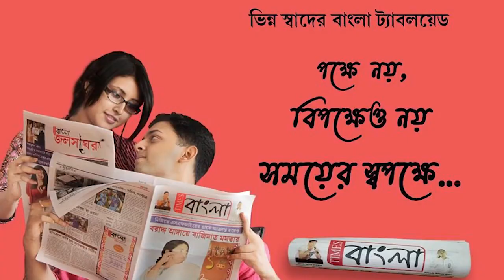পারাদ্বীপ থেকে নেপাল গামী গ্যাসের ট্যাংকারে আগুন, আতঙ্কিত গোটা রামপুরা টোলপ্লাজা এলাকা